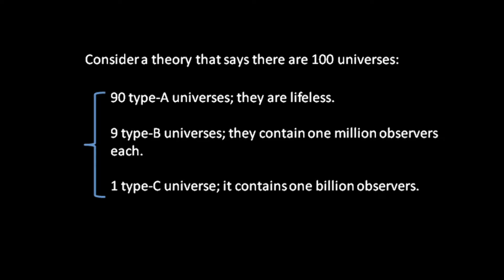Problems and Paradoxes in Anthropic Reasoning: Q&A (Nick Bostrom)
Questions and answers session from the mini-series "Multiverse & Fine Tuning" from the "Philosophy of Cosmology" project. A University of Oxford and Cambridge collaboration.